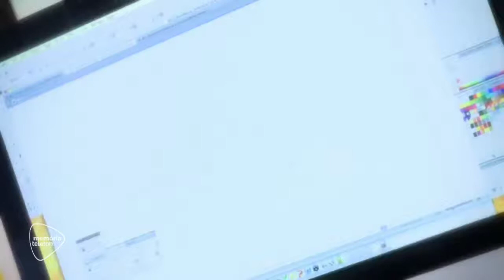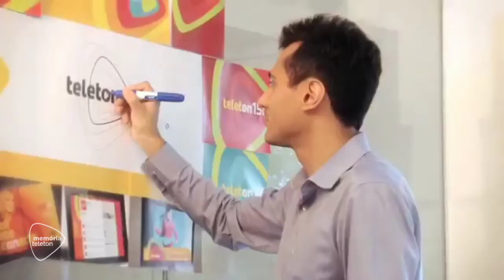Teleton 2012 | Campanha ganha nova identidade visual para os 15 anos